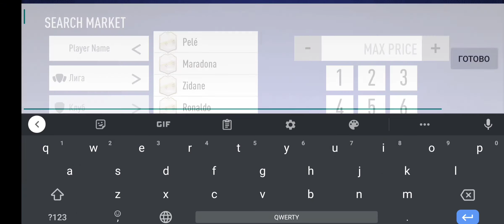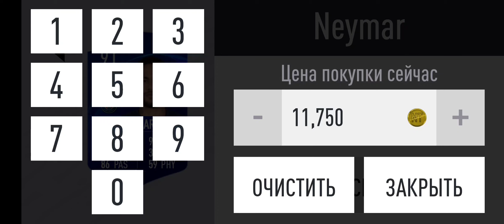FUT 21 NicoTom, first pack opening in the game